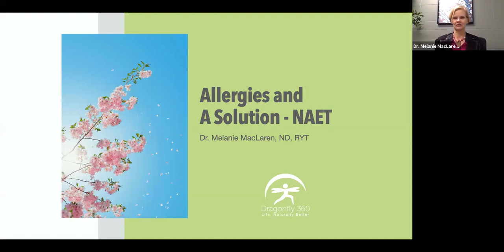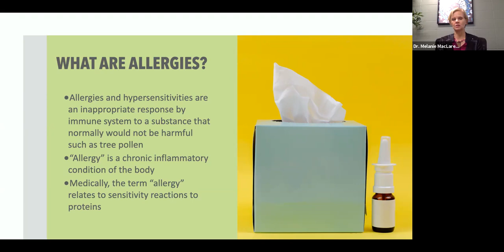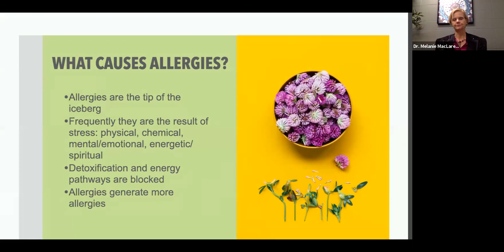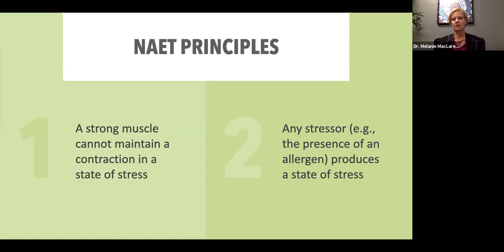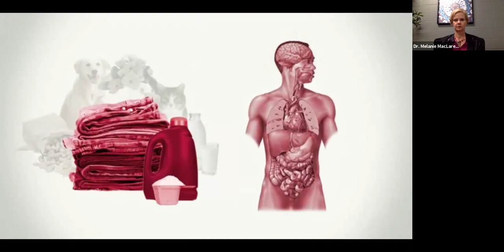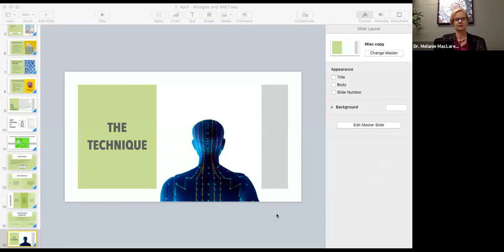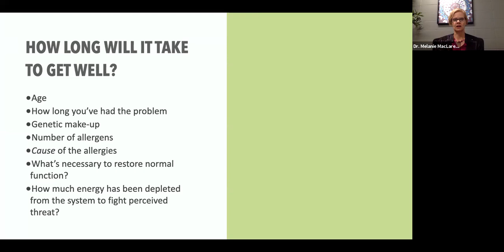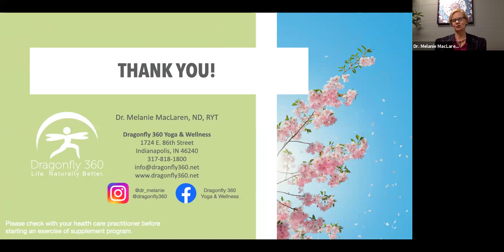Allergies and NAET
This webinar discusses NAET, a non-invasive allergy treatment for environmental allergies and food sensitivities.